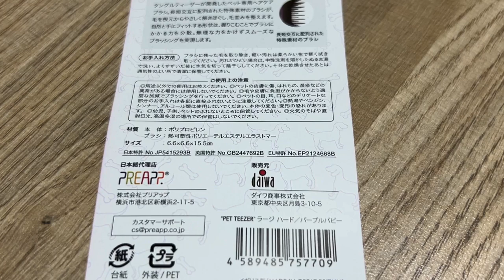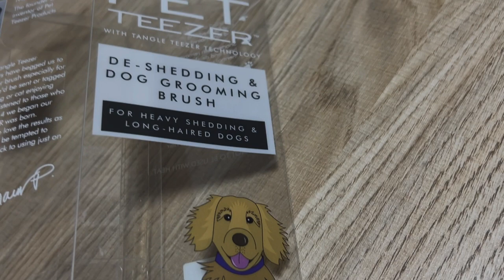【大人気！！】タングルティーザーペット用。絡まりほどける！痛くない！嫌がらない！使ってみたよー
ブラッシング嫌いのくうちゃんに新しいブラシを買いました。
どんな感じかな・・？
使用感・ブラッシングの様子をご紹介
ゴールデンドゥードルの抜け毛は？

何をしても楽しく、そして可愛いくうちゃん。さらに時々お茶目なナッツくん
この２匹の為に仕事も色々色々頑張れる〜アラフィフのおかーたん

基本インドアだったおかーたんですが愛犬２匹とアウトドアや車中泊も始めました。
お料理は嫌い！ですがこれまた愛犬の為にせっせとお菓子や手作りご飯作り
おかーたんの日常は愛犬の為にある！あはははは〜

そんな我が家の愛犬たち＋おかーたんの楽しく賑やかな日常
大型犬くうちゃん・小型犬ナッツくんの凸凹コンビをお楽しみください。

【くうちゃん】
ゴールデンドゥードル（通称ゴルドゥー）女の子　２歳
【ナッツ】
ヨーキー×ウエスティーのミックス　男の子　８歳
【おかーたん】
人　女性　アラフィフ